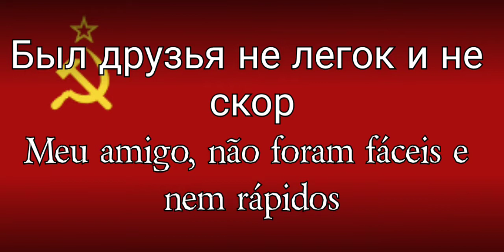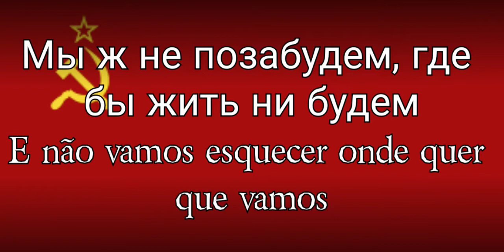Песенка фронтового шофера - Canção do motorista da linha de frente [Legendas PT-BR]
«Песенка фронтового шофера»
Boris Mokrousov, Naum Labkovsky
1947
Čerez reki, gory i doliny
Skvozʹ ogonʹ, purgu i černyj dym
My veli mašiny, obʺezžaja miny
Po putjam-dorogam frontovym

Èx, putʹ-dorožka frontovaja
Ne strašna nam bombežka ljubaja
A pomiratʹ nam ranovato
Estʹ u nas ešče doma dela

Putʹ dlja nas k Berlinu, meždu pročim
Byl druzʹja ne legok i ne skor
Šli my dni i noči, trudno bylo očenʹ
No baranku ne brosal šofer

Možet bytʹ otdelʹnym štatskim licam
Èta pesnja malostʹ nevdomek
My ž ne pozabudem, gde by žitʹ ni budem
Frontovyx izʺezžennyx dorog